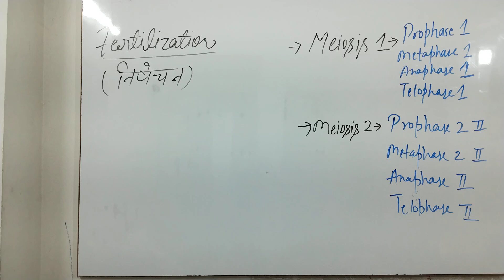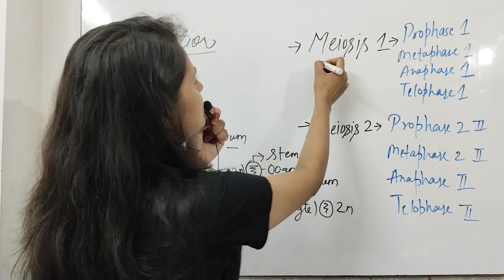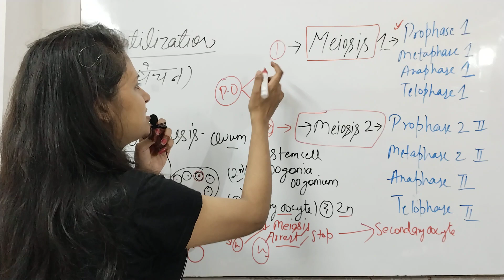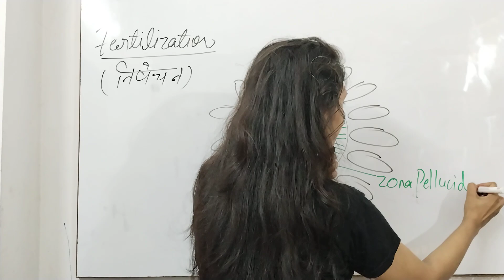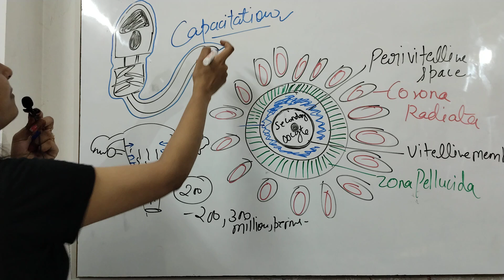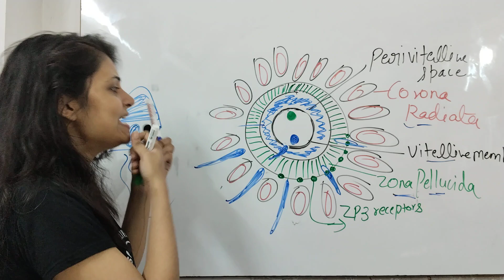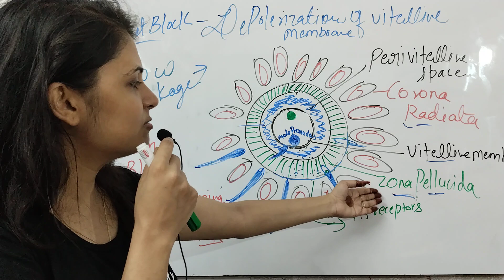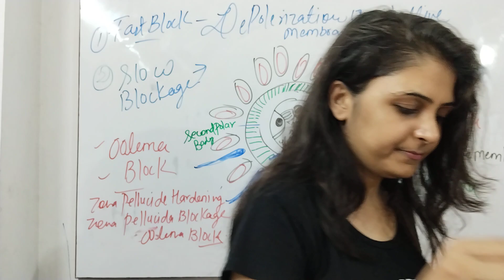Fertilization | निषेचन | मानव शरीर में निषेचन कहाँ होता है? | HUMAN ANATOMY CLASSES BY divyamishra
Hello Students My name is Divya Mishra & Welcome to my channel LEARNING WITH DIVYA.With the help of my channel you prepare for all types of competitive exams Like TGT/PGT/LT GRADE/RPSC/GIC etc, Also helps you to prepare for HOME SCIENCE/ HUMAN ANATOMY/ HUMAN PHYSIOLOGY/ EDUCATION & CHILD DEVELOPMENT/PSYCHOLOGY.
Keep Supporting😊
KeepLearning📚📝
DIVYA MISHRA.